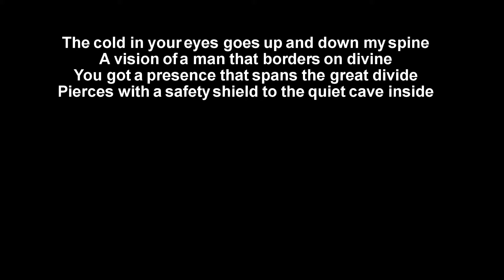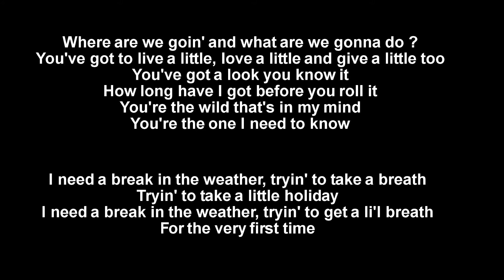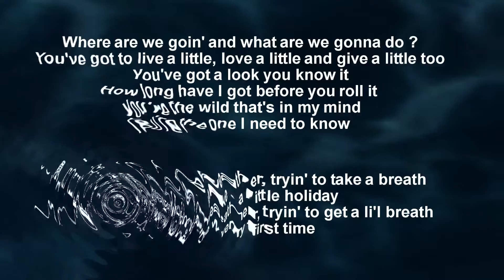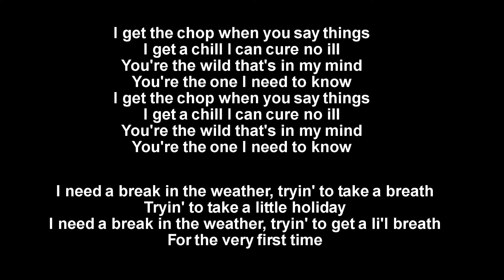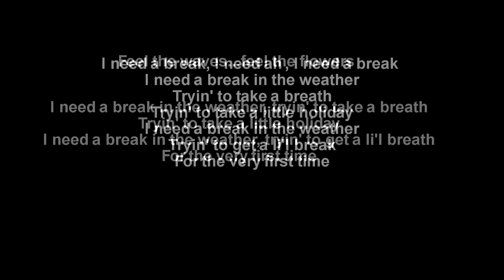Break In The Weather + Jenny Morris + HD